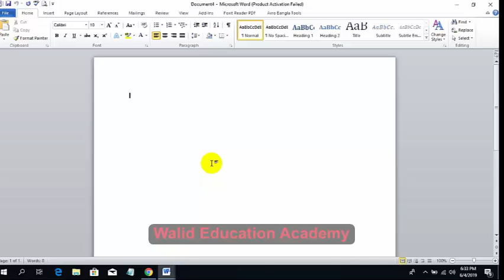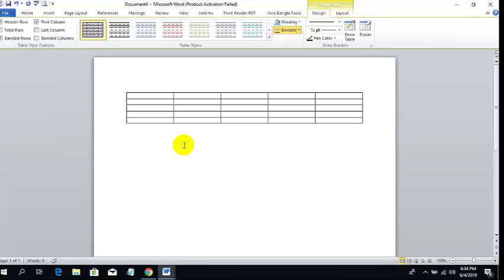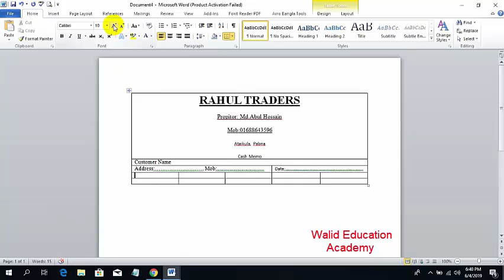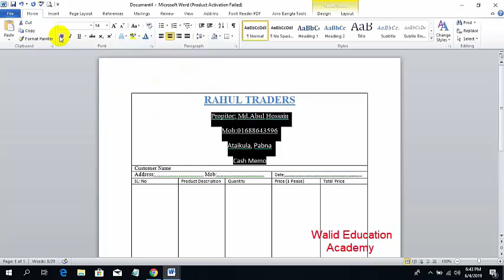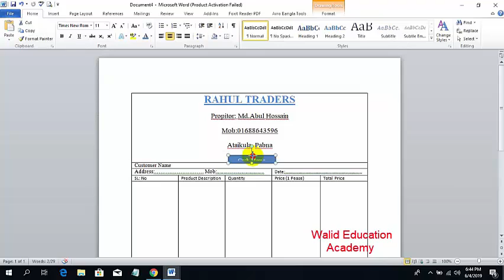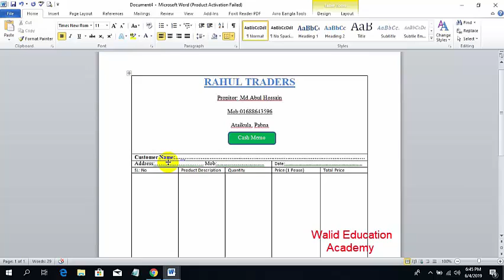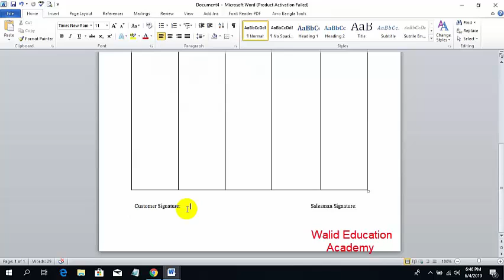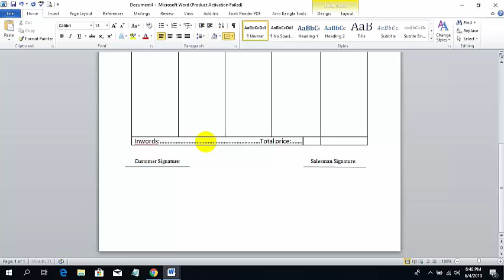Create Cash Memo in Microsoft Word | MS Word Bangla Tutorial